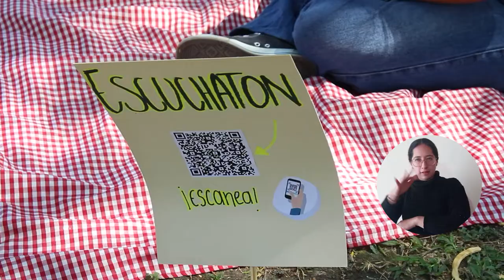UNIMAGDALENA realizó jornada de ‘Escuchatón’, una nueva estrategia de atención psicológica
Durante la primera jornada de ‘Escuchatón’ desarrollada en el campus, miembros de la Universidad del Magdalena fueron atendidos por estudiantes, docentes y profesionales voluntarios que, en el rol de facilitadores, han constituido una red de apoyo para brindar los primeros auxilios psicológicos a través de la escucha activa. La iniciativa es impulsada por la Facultad de Ciencias de la Salud, el Programa de Atención Psicológica – PAP, la Dirección de Bienestar Universitario y la Dirección de Desarrollo Estudiantil, para quienes requieran apoyo psicosocial.